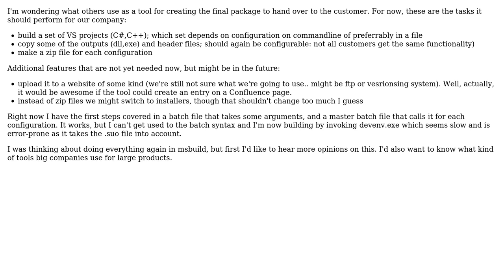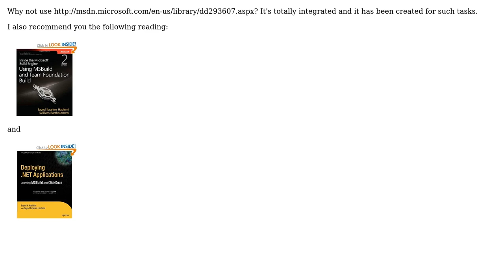Software Engineering: Which tool to use for creating application releases?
With thanks & praise to God, and with thanks to the many people who have made this project possible! You are responsible for your own actions.